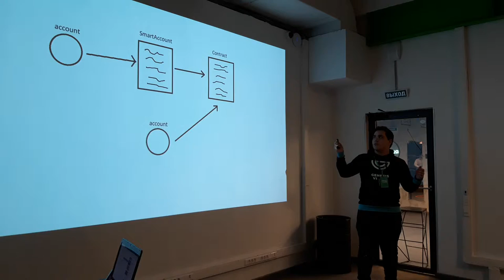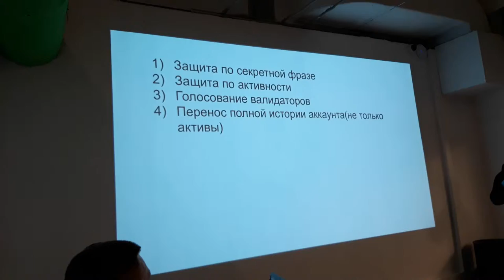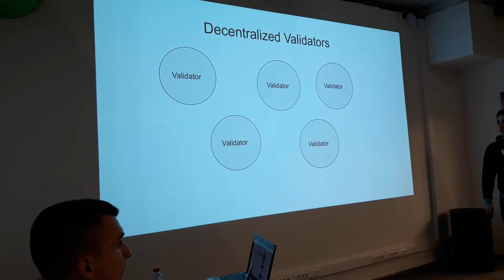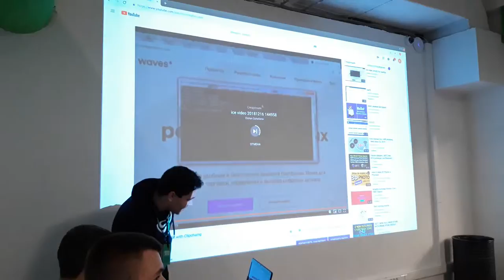Хакатон Spring Hack (Qiwi) ч.6